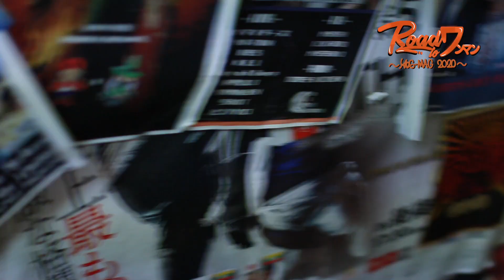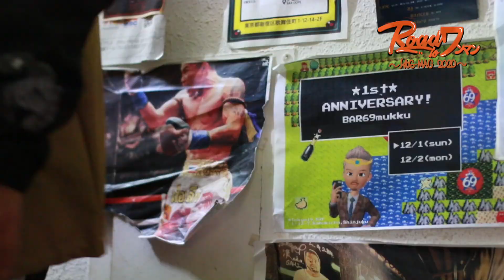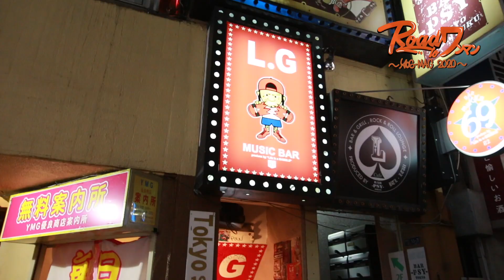SNAFKN先生 & Dragon One先生とトーク！カブキチョウサイファーに潜入。Road to ワンマン vol.6 〜YOS-MAG2020〜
2020 / 12 / 30 に開催予定のYOS-MAGワンマン。
挑戦する日々を追うリアルドキュメンタリーシリーズ。

新宿カブキチョウサイファー編。

about カブキチョウサイファー

SNAFKN 主宰で月１不定期に開催されるパーティー。
全国からラップ猛者が集まる。
場所は歌舞伎町BAR L.G

YOS-MAG プロフィール。

2001年より神奈川県に拠点を移す。
横浜の大型crew BAYHOOD所属。

2015年 1st ALBUM 「Mag's Cafe」
2016年 2nd ALBUM 「暮句〜CLASSIC〜」
2017年 MIX TAPE 「ひーふーみっくす by  BEAT武士」
2019年 3rd ALBUM 「サンニンメ 」
　　　e.p 「２０１９」をリリース。

圧倒的な行動力と制作スピードを武器に
過去のキャリアの空白を埋めるかの如く
場所, ジャンル問わず神奈川を拠点に
日本全国を股に掛け日々奮闘中。
映像制作、アパレルも手掛ける。
やれる事はやるスタイル。

過去2度LIVEバトルに出場し、優勝2回。
LIVE力も定評がある。

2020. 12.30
3度目のワンマンライブをブリッジ横浜にて開催予定。